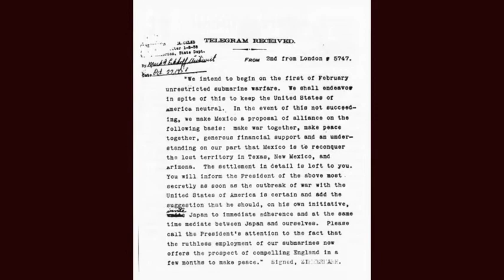President Wilson and WWI